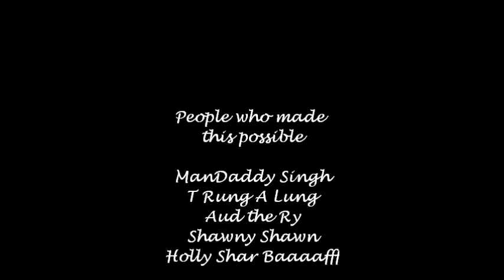Manvir Productions presents "Blow"